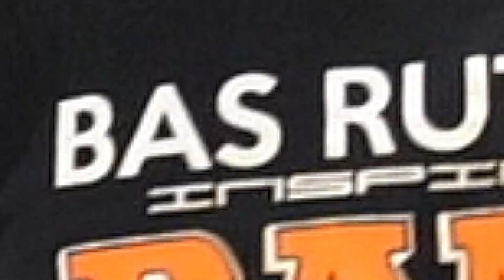A Preview of Winning Techniques for Masvidal vs. Diaz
Sensei Ludwig breaks down the possible techniques at play before Jorge Masvidal and Nate Diaz clash at UFC 244.